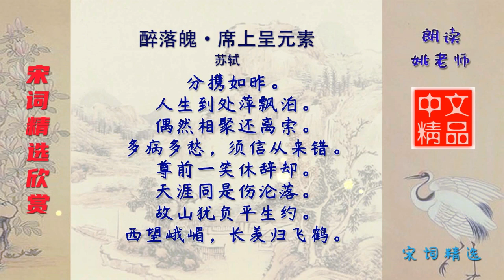醉落魄·席上呈元素 宋代 苏轼